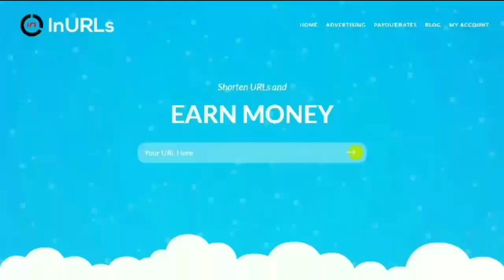New Pokemon GBA Rom Hack (2018)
**DOWNLOAD LINK**
Pokemon Ruby Destiny: Reign Of Legends Remake
Author: destinedjagold

Emulators

3DS (Android): NA